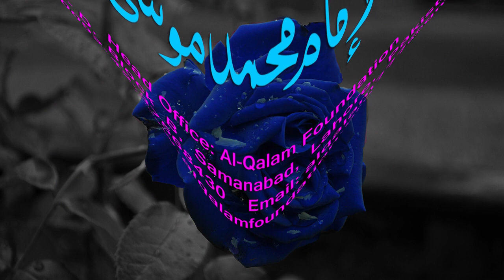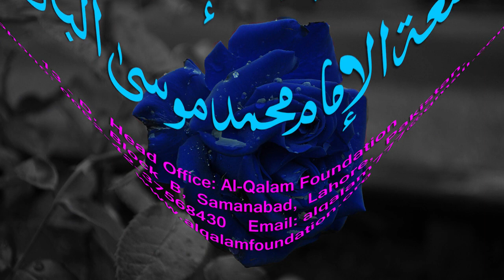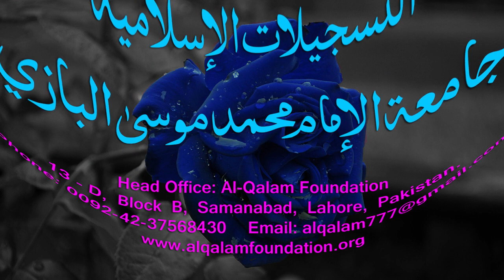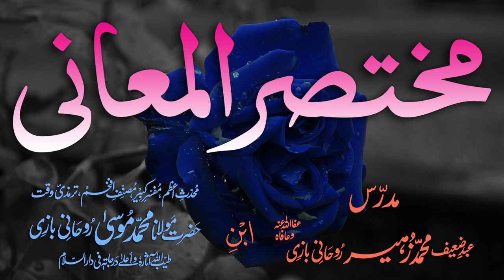Mukhtasar-ul-Ma'aani Dars - 25 - Page - 036 - Maulana Muhammad Zuhair Albazi - 05/01/2006